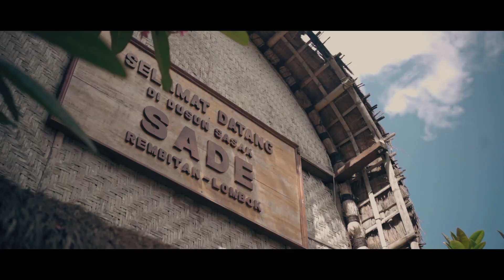ALAS TEMPUH Eps. 2 LOMBOK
Lombok jadi destinasi kedua bagi gerakan “1000 Sepatu Alas Tempuh” bersama @isser.whitey.james & @ferryrusli untuk membagikan sepatu dan buku-buku yang bermanfaat di beberapa lokasi.

Membagikan donasi sekaligus belajar budaya masyarakat setempat menjadi tugas yang menyenangkan saat kami berkunjung ke Lombok. Sedikit cerita, daerah yang mayoritas masyarakatnya kurang mampu ini sulit untuk mendapatkan air bersih untuk dikonsumsi.

Mau tau perjalanannya?
Langsung aja nonton videonya ya!

Melalui gerakan 1000 Sepatu Alas Tempuh, Sampai Jauh berkolaborasi dengan Isser James untuk berbagi inspirasi dan kebahagian kepada masyarakat Indonesia.

Video ini adalah dokumentasi @sampaijauh bersama  @isser.whitey.james saat membagikan sneakers
Alas Tempuh serta pemberian sejumlah buku-buku untuk anak-anak kurang mampu di berbagai pelosok di Indonesia.

Bersamaan dengan rilisnya video ini, @sampaijauh mengumumkan bahwa penukaran sepatu dengan buku sudah ditutup namun untuk donasi bukunya tetap akan diterima.

Saksikan perjalanan “1000 Sepatu Alas Tempuh” di channel YouTube: Sampai Jauh atau bisa langsung mengunjungi